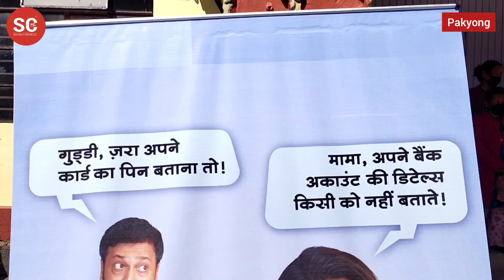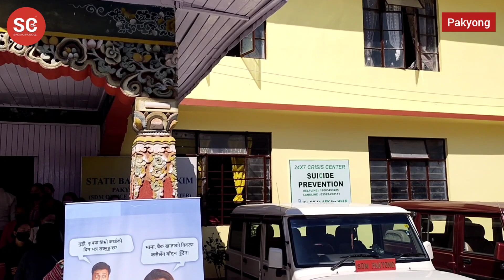Reserve Bank of India Observed Second Day of Financial Literacy Week at Pakyong District today.